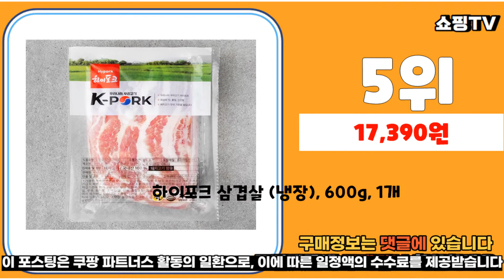광고 추천 삼겹살 가성비 판매 추천판매순위 TOP10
❤️❤️❤️광고 추천 삼겹살 가성비 판매❤️❤️❤️

1위. 보성녹돈 친환경 무항생제 국내산 냉장 삼겹살 수육용 칼집삼겹살 (가정용 여행용 캠핑용), 2. 구이용 1kg [28,900원]

2위. 물가안정특가 5천원할인 당월생산 벌집삼겹살500g*4팩 총 2kg 내외, 1개, 500g *4 [23,900원]

3위. 냉동 통 삼겹살(오스트리아산) 2KG [19,380원]

4위. 곰곰 한돈 삼겹살 구이용 (냉장), 500g, 1개 [13,000원]

5위. 하이포크 삼겹살 (냉장), 600g, 1개 [17,390원]

6위. 곰곰 한돈 목살 구이용 600g (냉장), 1개 [15,000원]

7위. #[템포크] 통밀먹인 오겹살 매혹적인 맛, 1팩, 1kg   [13,900원]

8위. 미트포유 옛날 삼겹살 구이용 (냉동), 1kg, 1개 [15,990원]

9위. #[미트컷]삼겹살 구이용 5kg 양념삼겹용. 옛날삼겹용 삼겹살.오겹살.목살 전지 캠핑 식당 뷔페 반찬집   [69,500원]

10위. 도드람한돈 1등급삼겹살 구이용 (냉장), 1000g, 1개 [31,490원]